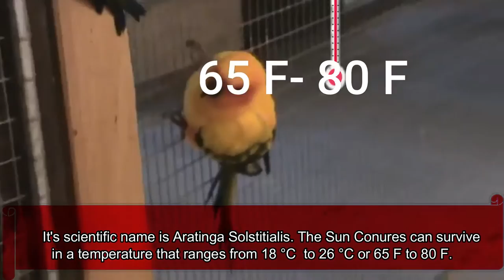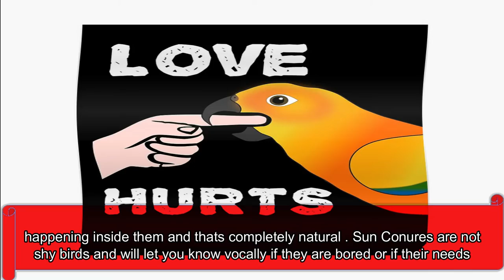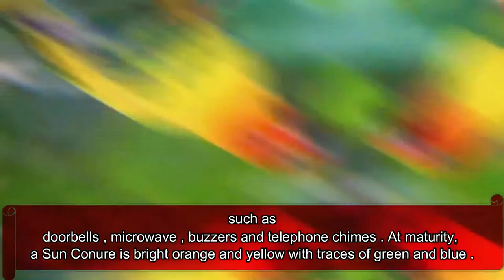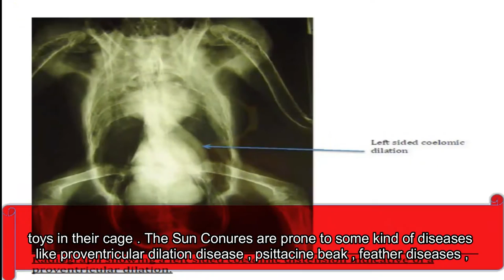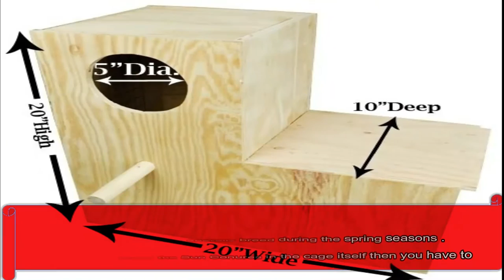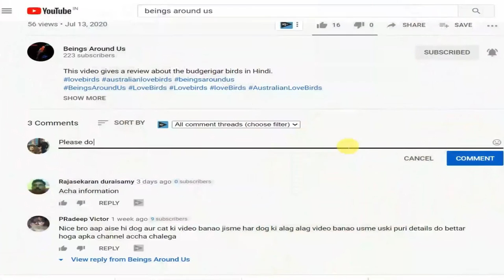Sun Conure birds care and characteristics in English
This video gives a review about the Sun Conure birds.